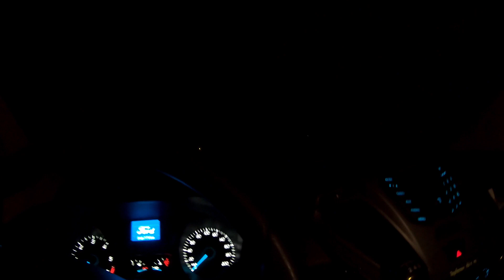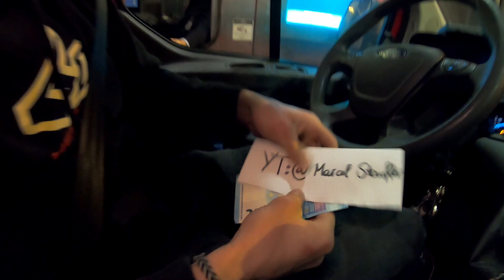Motocross days in Italy / Vlog 1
My first ever Vlog post!
Had three awesome days in Italy preparing for the 2020 season. We filmed some dope clips on our journey and had a lot of fun.
Really looking forward to the next one!